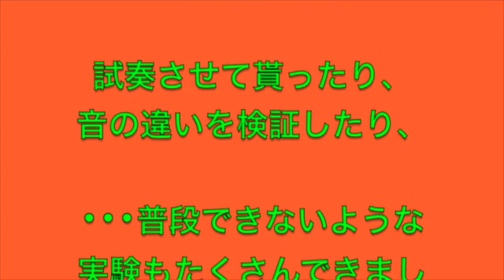2017.5.13【機材ヲタ会Vol.2】ギターの配線テクニック by D.A.G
‹機材ヲタ会 Vol.２›
 2017.  5/13（土）＠御徒町Jam Session

 『ギター配線(秘)テクニック』💜 by D.A.G

【再生リスト】
機材ヲタ会🎸 (Guitar Sytem's EVENT)

ちゃんねる登録、ぜひお願いいたします!! ( *'▽'* )